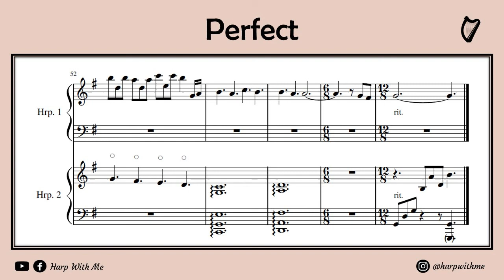Perfect - Harp Duet / Harp & Piano [SHEET MUSIC] - Harp With Me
An intermediate duet arrangement of Perfect by Ed Sheeran, perfect for weddings. Suitable to be played on both lever and pedal harps with no lever/harp changes.

Also possible to be played by a harp (Harp 1 part) and accompanied by the piano (Harp 2 Part).

If you do play this arrangement, do tag Harp With Me in any videos. I would love to hear it!

Happy harping!